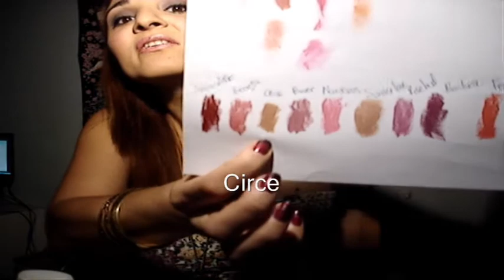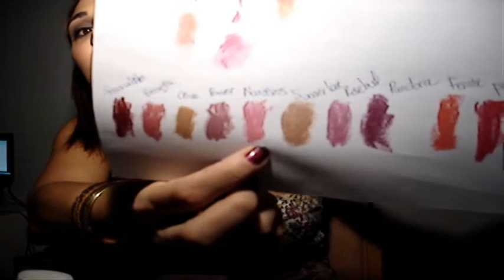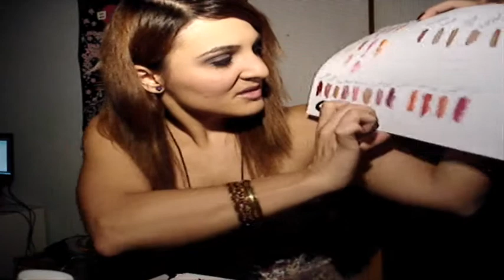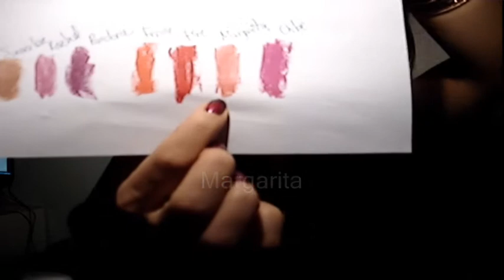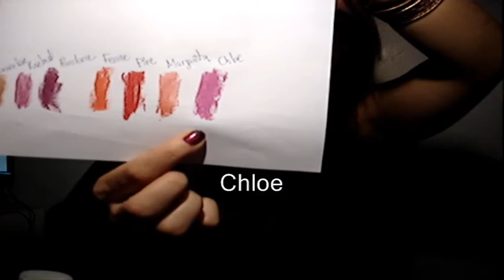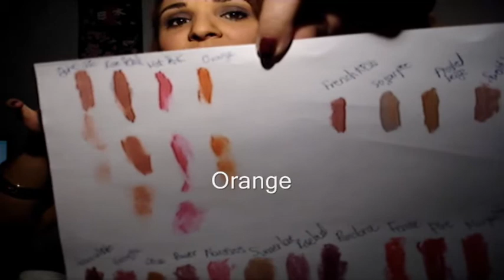Me gusta o me disgusta - NYX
Mis productos de NYX, swatches y mi opinion